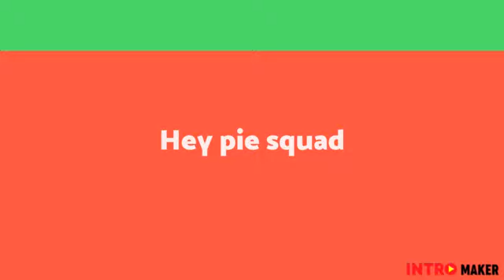A big Shout out to allie and Rachel gamer X!